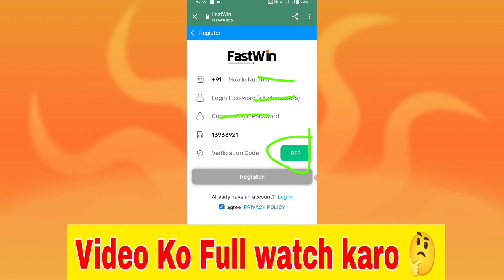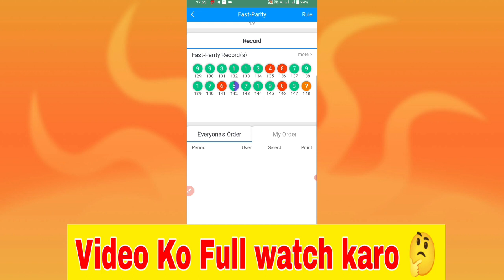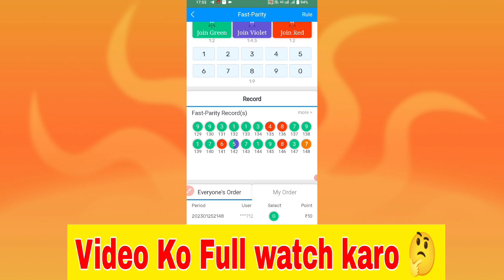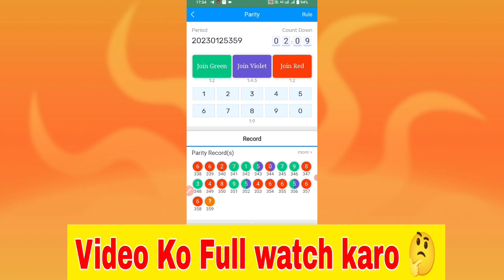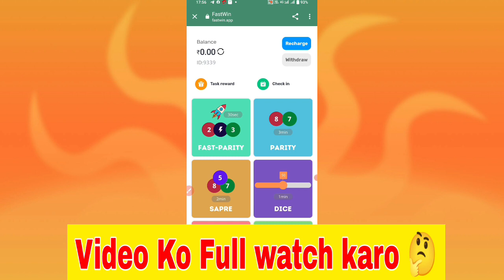Fastwin Fast Parity Game Trick | Fastwin Fast Parity Game Winning Tricks | Fast Win App New Trick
मैं एक (Youtuber)प्रचारक हूँ,ना कि कोई सलाहकार।मेरा काम है रोज़ नई- नई इनफार्मेशन शेयर करना,आजकल बहुत ठगी चल रही है,तो आप जो भी पैसा इन्वेश् करें सोच समझ कर करें। पैसा निवेश करने से पहले पूरी तरहा जांच पड़ताल कर ले। इसमें आपको लाभ  हानि हो सकती है,पैसा अपनी जिम्मेदारी के ऊपर हि निवेश करें,इसमें हमारा और हमारे  Youtube Channel (Tech sk meena)का कोई योगदान नहीं होगा,ना हि कम्पनी से हमारा कोई लेना देना है।